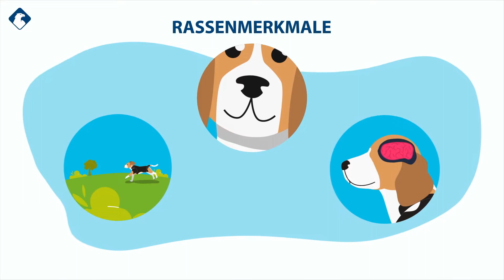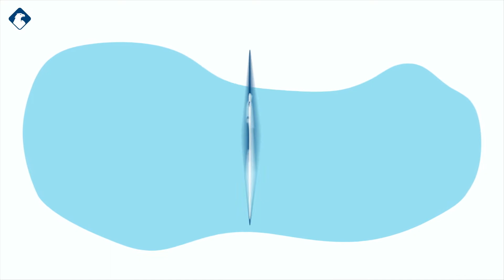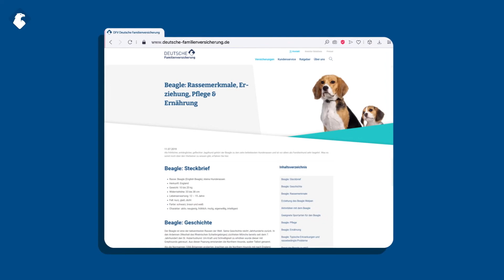Alle Fakten zum Beagle - kurz erklärt!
Als fröhlicher, anhänglicher, gefleckter Jagdhund gehört der Beagle zu den zehn beliebtesten Hunderassen und ist vor allem als Familienhund sehr begehrt. Aber welche Eigenschaften machen den Vierbeiner eigentlich so beliebt?

Du willst mehr über den Beagle erfahren oder denkst darüber nach, dir einen zuzulegen? Dann bist du bei der DFV genau richtig! In unserem Ratgeber verraten wir dir, welche Rassenmerkmale den Beagle auszeichnen. Hinterher bist du bestens über den Vierbeiner informiert – dranbleiben, lohnt sich also! ;)

Eine Kapitelübersicht über das Video findest Du hier:

00:08 Geschichte des Beagles
00:35 Rassenmerkmale
01:35 Hundekrankenversicherung

Mit unserem DFV-TierkrankenSchutz kannst du entweder nur Operationen oder direkt ambulante sowie stationäre Behandlungen absichern. Wir übernehmen also bis zu 100 % der Kosten! Alle Rassen sind versicherbar und du bekommst eine Hundekrankenversicherung ohne Wartezeit!

Außerdem hast Du in den Tarifvarianten unserer Vollversicherung unbegrenzte Online-Sprechstunden beim Tierarzt über FirstVet. Die Kosten dafür gehen immer zu 100 % auf die DFV.

Möchtest du mehr über uns erfahren? Dann schau gerne auf unseren Social Media Accounts oder unserer Homepage vorbei: